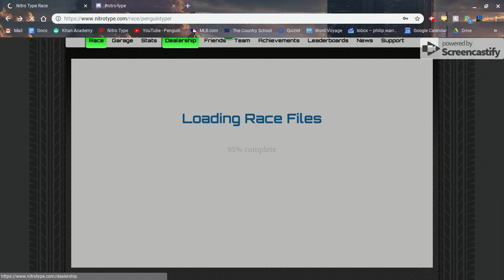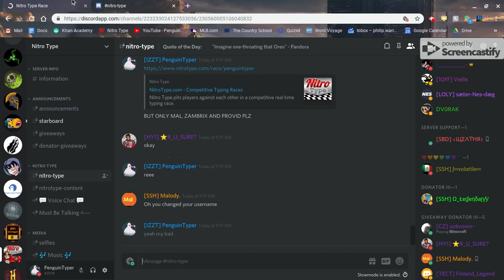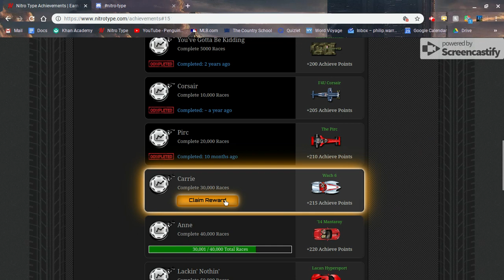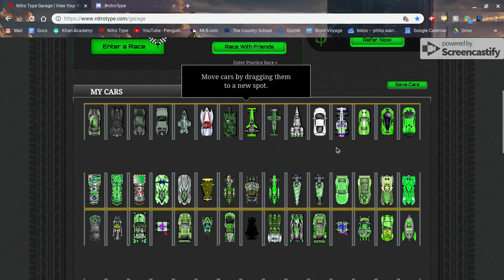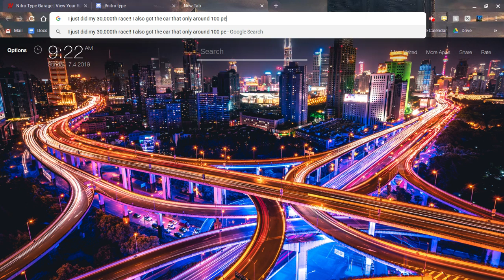Nitro Type : I GOT THE WACH 6!!! (30,000 races!!!)